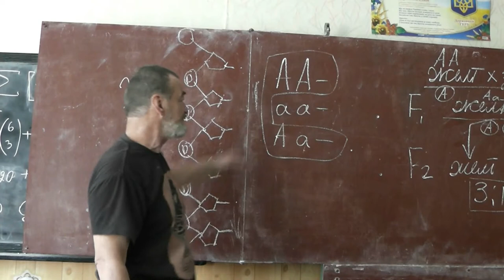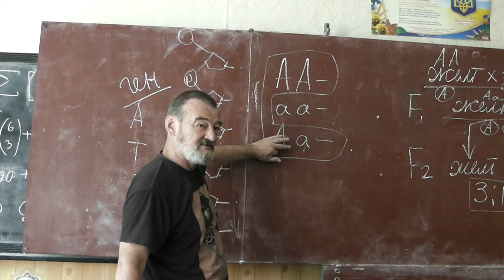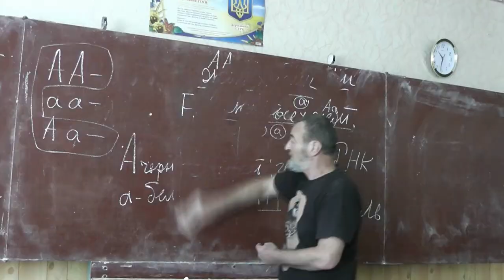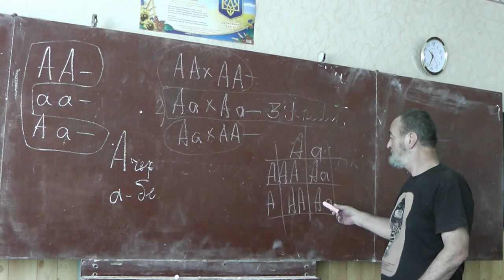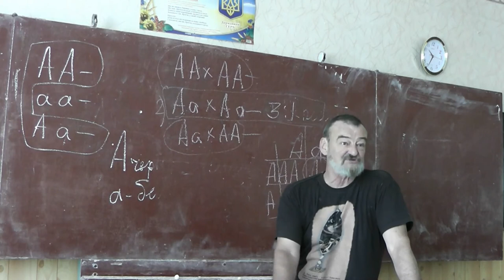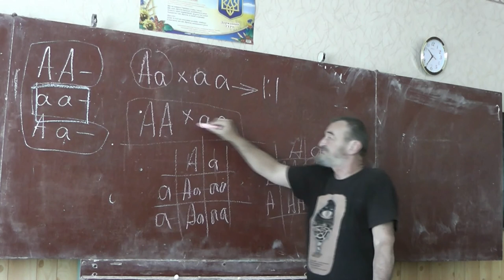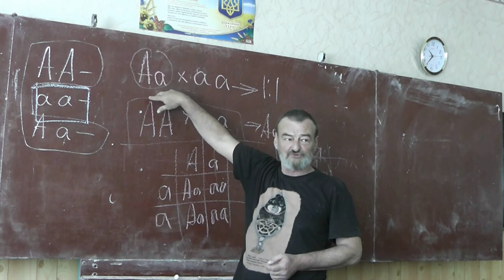24 Анализирующее скрещивание